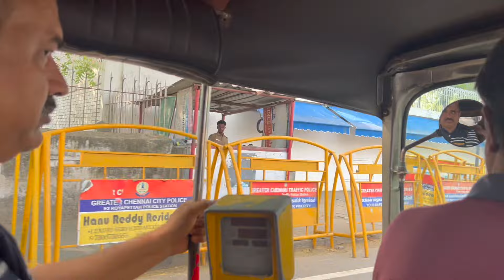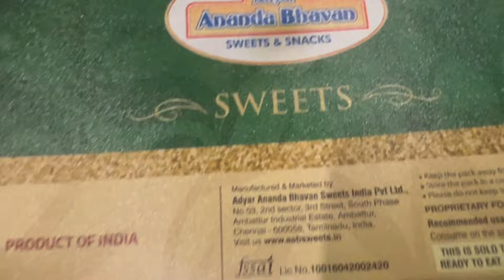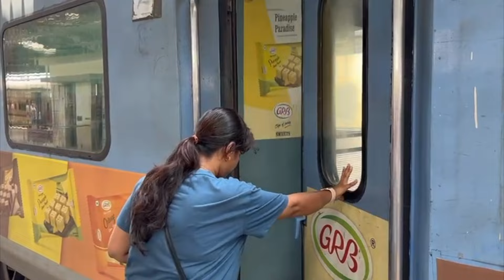How To Renew USA passport from India~Our First Class Train Journey From Bangalore to Chennai~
Hi friends, I am subhra- NRI staying in USA with my husband and two kids ( 2 sons ) one boy is 11year old and other is 7 year old. This channel is all about my lifestyle Vlogs , kids activity,Healthy Food recipe , DIY and small simple tips to make Life easy and intresting
as an indian Mommy vlogger I share my random life , parenting tips, kitchen tips.
We are Moving Back to India🇮🇳 permanently from USA🇺🇸. Life UPDATE~ Why We are moving Back To India.

 • We are Moving  Back to India🇮🇳 perman...

New York to Bangalore Flight 🇺🇸~USA🇺🇸 to INDIA🇮🇳 TRAVEL WITH 2 Kids/Flight Experience(AIR INDIA)

 • New York to Bangalore Flight  🇺🇸~USA🇺...

Food People & Blogs Health realhomemaking real homemaking pregnancy Howto & Style real homemaking vlogs Life Style indian mom usa
Food VLOG day in my life People & Blogs Recipe Life Style fun vlog Cooking indian vlogger India Travel Daily VLOG NRI family Simple Living Wise Thinking Haul vlogs vlogger Shopping Fashion Indian vlogger in America summer vacation Tourism Indian vlogger In America Indian Vlogger In America
Hi everyone .In this channel you can see cleaning , cooking recipes, meal planning, vlogs, home organizing, simple tips and tricks to make life smoother, quick-to-prepare and healthy recipes and healthy lifestyle ideas and some DIYs. I will also shows you 30 Minutes complete meal ideas and some organizing ideas of our home.I am a mother of a 7 yrs old son and 11 years old and I have been married for 13 yrs so in order to live a healthy life in these days it is essential to think wisely.